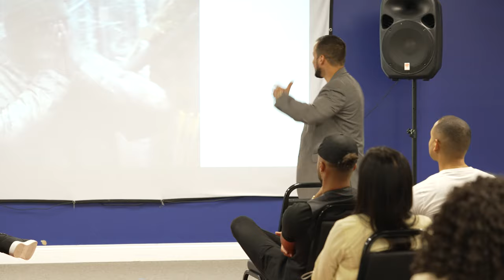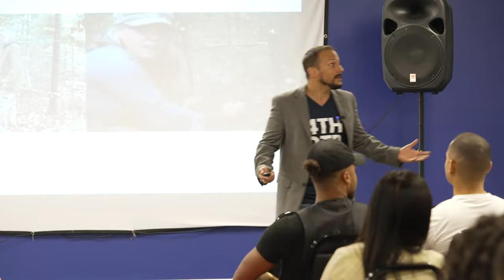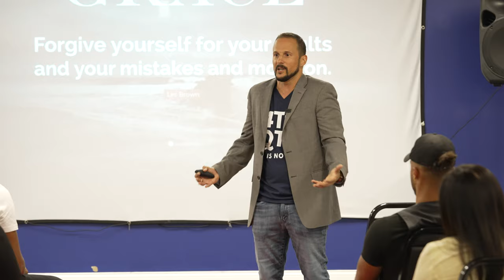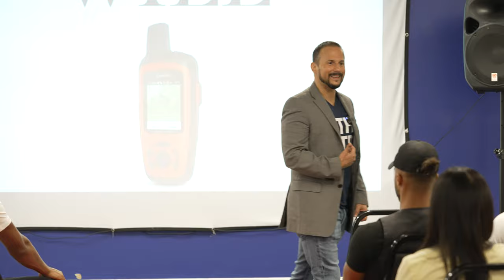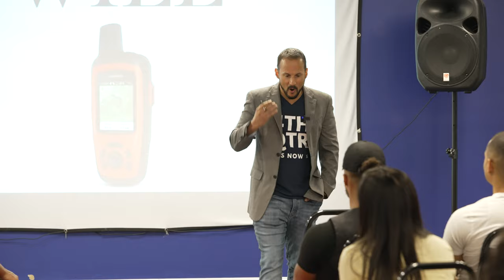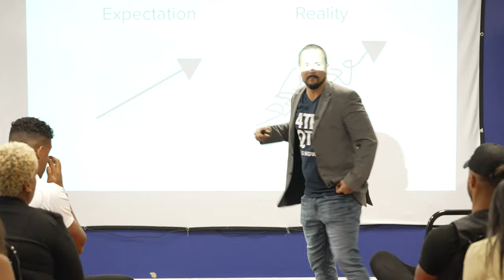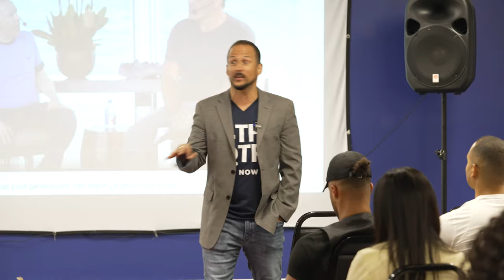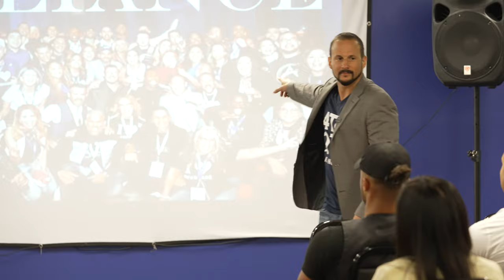Why Real Estate is like the TV Show "ALONE"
If you haven't watched the TV show Alone, it's about survivalists who get dropped off in remote locations & are competing to be the last man standing.

In this presentation Coach Bobby Franchise compares the Real Estate Game to the show as he goes over what it takes to survive and WIN in real estate, especially in a shifting market.